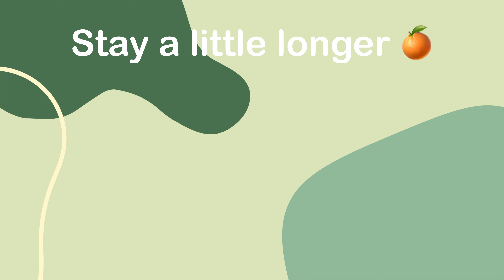homebody vlog: 🌵becoming a plant mom 🪴 | quiet vlog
Hi everybody
it’s been a while, hope everything is well. 🧡

I took some time off to recharge and I also finally bought some plants that I wanted for a long time but was too scared to get

They’re hard to kill so perfect for a plant mom beginner like me!